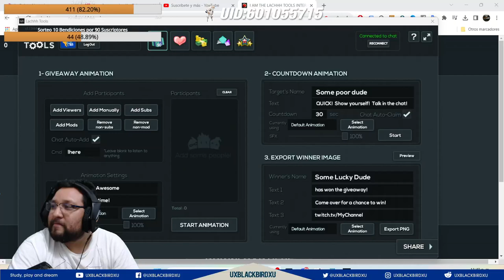Y LOS 4 GANADORES DE LAS BENDICIONES EN TWICH SON... SOLO 2? QUEDAN 2 PARA EL PROXIMO MES!! XD